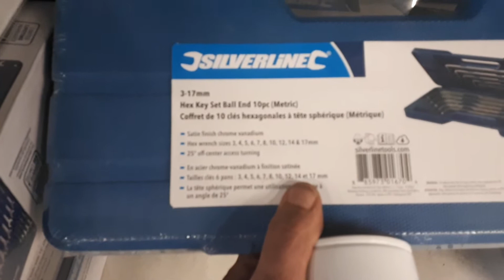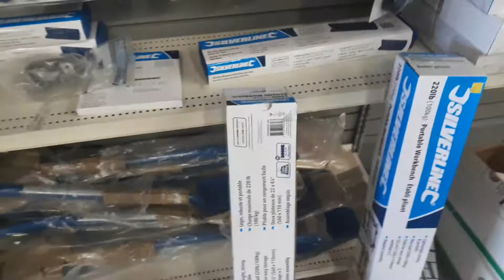This is what they have at the restore for tools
Restore habitat for humanity